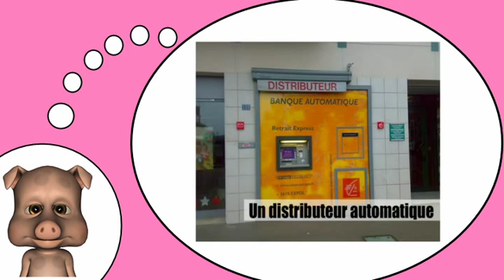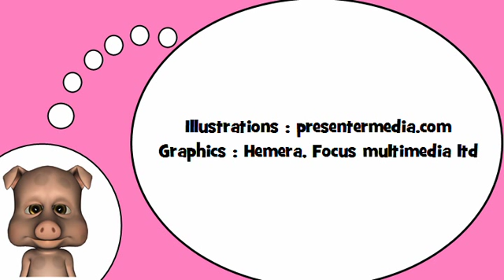Я люблю Францию = В городе # 10